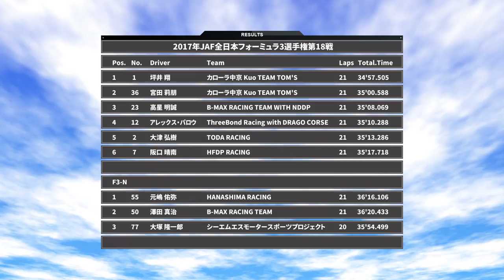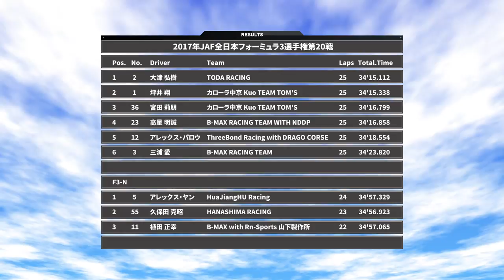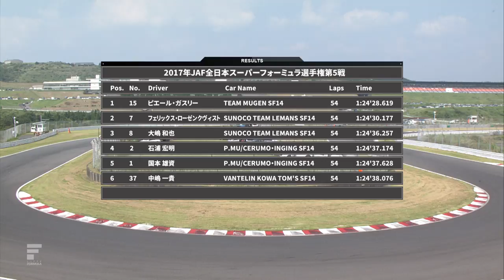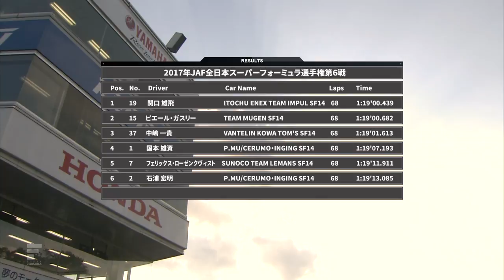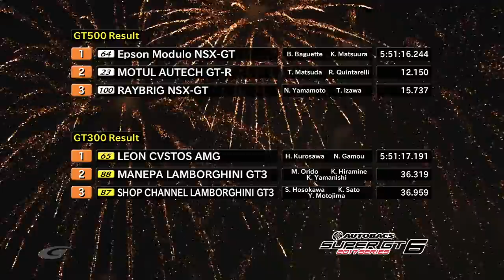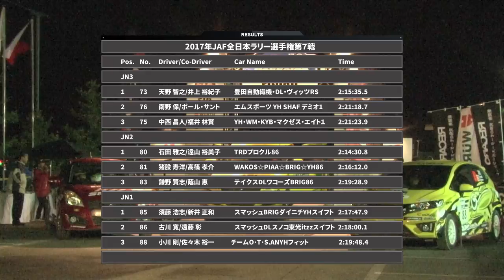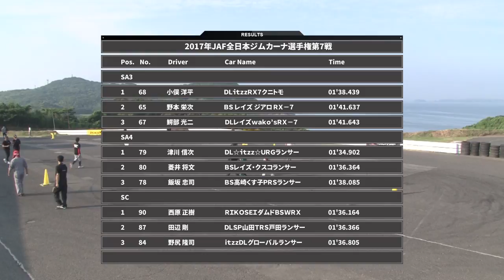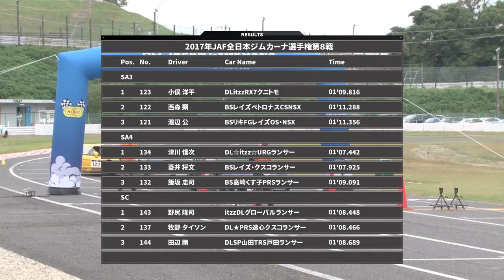JAF MOTORSPORTS NEWS DIGEST 第7回（2017年10月25日公開）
2017年チャンピオンが確定する気配、見どころあるレースが満載！

全日本フォーミュラ3選手権はオートポリスの第17戦・第18戦、スポーツランドSUGOの第19・20戦をレポート。全日本スーパーフォーミュラ選手権は第5戦・第6戦、全日本カート選手権はOK部門と125部門東地域・西地域の計4戦をご紹介。

全日本ラリー選手権は北海道帯広の第7戦、全日本ジムカーナ選手権は9月に開催された第7戦の恋の浦と第8戦の鈴鹿。そして国内モータースポーツ競技で人気を誇るSUPER GTを特集。Round1～7やタイのチャン・インターナショナルサーキットで開催された試合を含む総集編。

またお台場で開催された史上初のドリフトイベント「FIAインターコンチネンタルドリフティングカップ」の結果も。

02:23～【フォーミュラ3】シリーズ終盤を迎え一挙4戦を放送します！　2017年JAF全日本フォーミュラ3選手権
10:57～【スーパーフォーミュラ】チーム戦略が勝利のカギ!?　2017年JAF全日本スーパーフォーミュラ選手権
20:53～【カート】2017年JAF全日本カート選手権、シリーズエンドも間近で、台頭する若手ドライバーの活躍に注目
30:01～【SUPER GT】最終戦を直前に控えSUPER GTのRound1～7を振り返るスペシャルエディションで公開
43:16～【ラリー】SS本数18本／SS総距離222.35km／総走行距離971.1kmという、国内最長の2017年JAF全日本ラリー選手権・第7戦
47:36～【ジムカーナ】2017年JAF全日本ジムカーナ選手権・第7戦、稀にみる激戦でいよいよシーズンエンドへ
57:17～【ドリフト】14か国・24名の選手たちによるドリフトの夢の競演!?　FIA INTERCONTINENTAL DRIFTING CUP
1:00:10～【その他】10・11月モータースポーツカレンダー